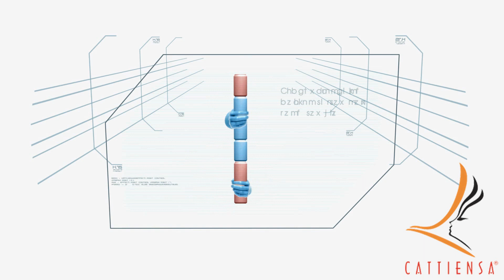Hoan doi vi tri